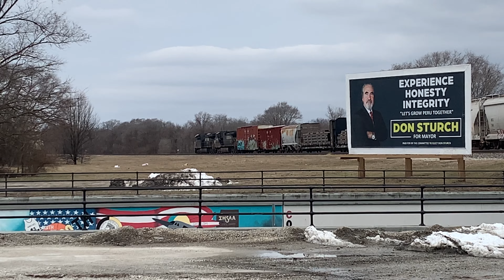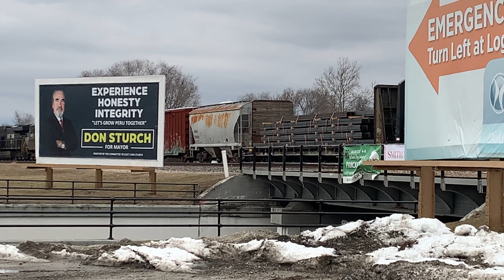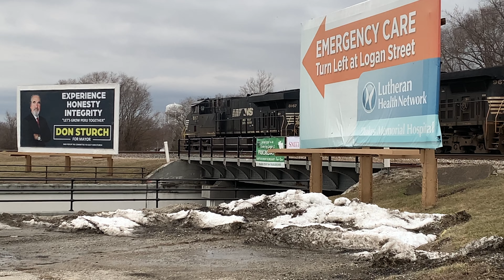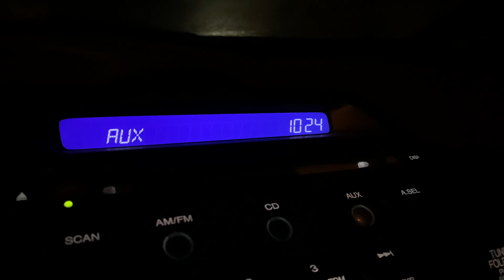Foreign Power and Roadrailers in Peru, IN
Peru, Indiana was an in-the-moment decision a few days before I went (Tuesday, February 7th). I had a lot of fun watching the trains go by and seeing some new consists and freights I don't usually see in Muncie. Although I didn't do a lot of exploring the yard, I did catch a glimpse of it on my visit. I may or may not return as I missed a few trains. I saw a decent amount of foreign power on my trip including a new UP SD70ACe, some BNSF Dash-9s, a couple CP engines, and a very cool grain car. I'm a massive fan of the Triple Crown Roadrailers, so I made sure to catch both the east and westbound trains. I hope you enjoy!

Time Stamps:

0:00 Intro
3:39 NS 255
6:59 NS 15Q continuing to work the yard
10:13 NS 65T
13:42 NS 50Z
18:21 NS 19K
21:31 NS 181
22:24 NS 18K
31:19 NS 259
34:11 NS 14J
40:07 NS 199
44:00 Eating and Peru Yard
45:57 NS 32N
1:00:21 Moon and Signal Check
1:01:50 NS 120
1:06:20 NS 61P
1:10:02 NS 256
1:16:13 Outro